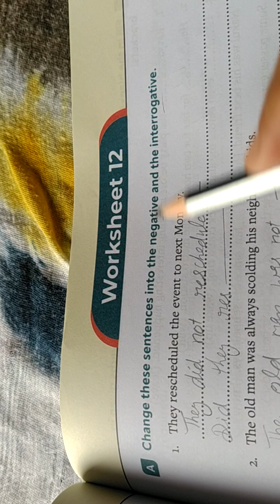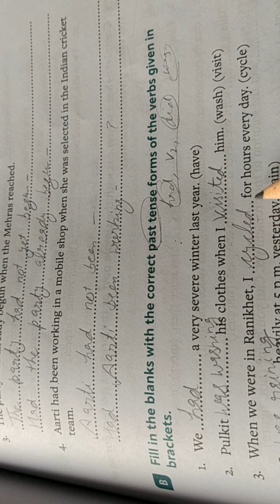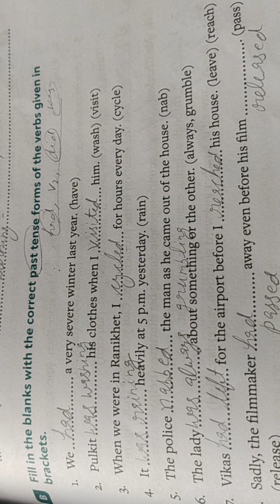Class-8th worksheet-12 Everyday English grammar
Everyday English grammar and Composition book solutions for class 4, 5, 6, 7, and 8th